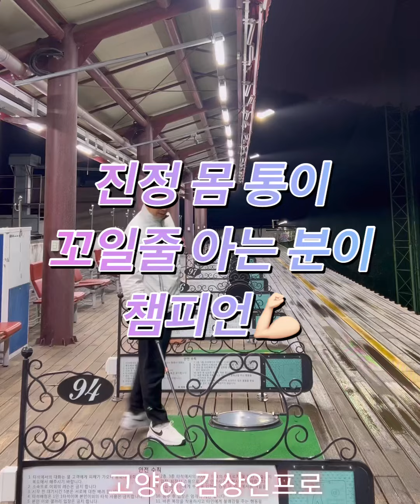골프스윙 몸통회전 고양cc 김상인프로